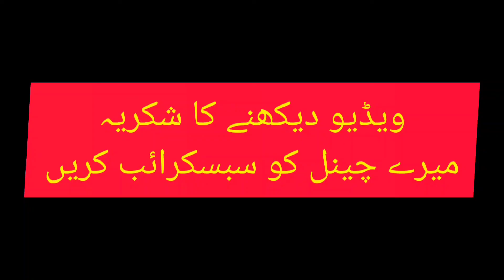sindhi traditional hurmich embroidery designs|Sindhi tanka designs|سندھی کڑھائی کے خوبصورت ڈیزائن